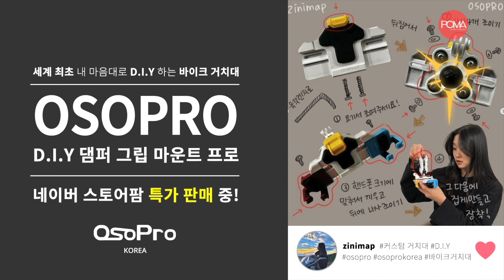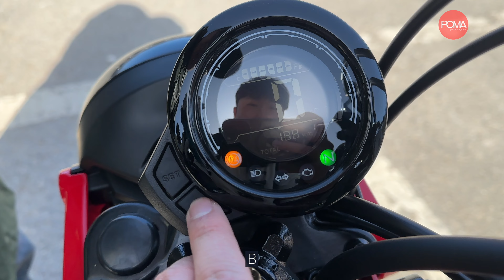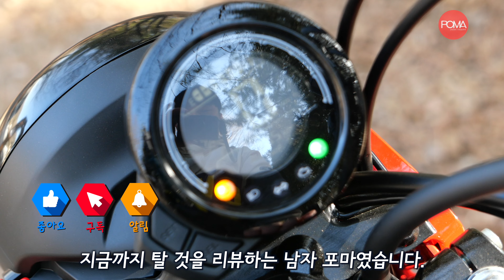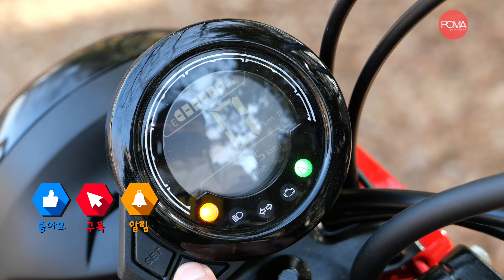혼다 CT125 라이딩 리뷰 | 헌터커브 구매전 보면 좋은 영상 | 최고속도 정발 가격 고민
귀여운 거치대 구경가기!

🎥 장비 정보 🎥
메인카메라 : 캐논 EOS RP + 캐논 RF 24-105mm F4L IS USM, 소니 FDR-AX43
서브카메라 : 고프로7, 고프로9, 아이폰 12 PRO MAX

마이크 : rode wireless GO + Sony ECM-LV1

메인 스튜디오 조명 : 난라이트 포르자 60B 3세트(3점 조명), 난라이트 파보튜브 30c 5세트(배경 색조명)
서브 스튜디오 조명 : 룩스패드 43H, 룩스패드 43, 고독스 LEDP260C
카메라 조명 : 파보튜브 6C

💌 포마의 SNS 💌